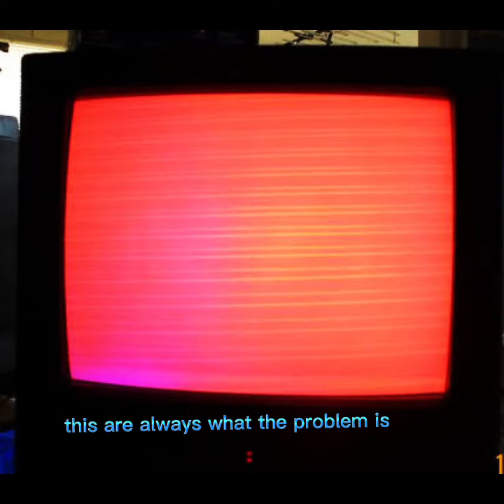crt tv red/pink display solution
plz be responsible of doing electronics
it may cause electric shock
be guided with professionals..